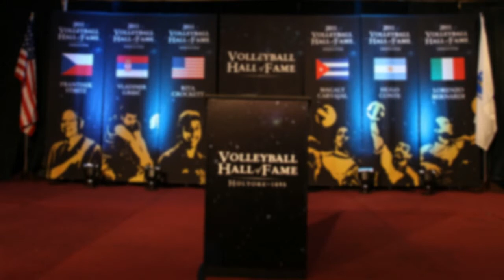International Volleyball Hall of Fame 2014 Induction Commercial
Join us on October 18th as we welcome six new Inductees into the Volleyball Hall of Fame.  Joop Alberda of the Netherlands, Nalbert Bitencourt of Brazil, Tara Cross-Battle of the United States, Miloslav Ejem of the Netherlands, Sandra Pires of Brazil, and Roza Salikhova of Russia.